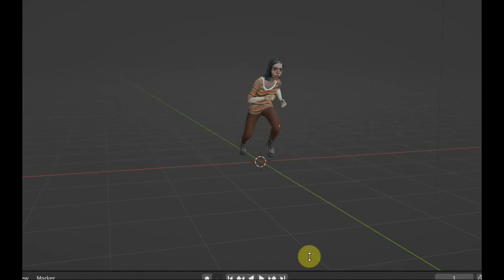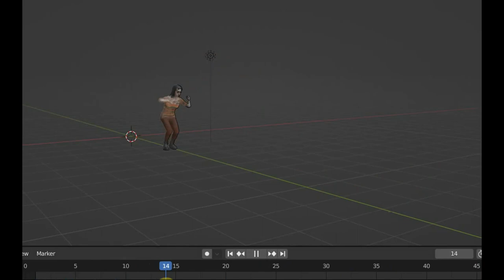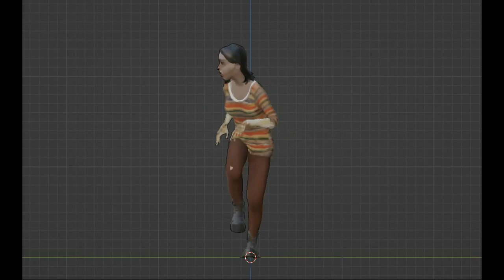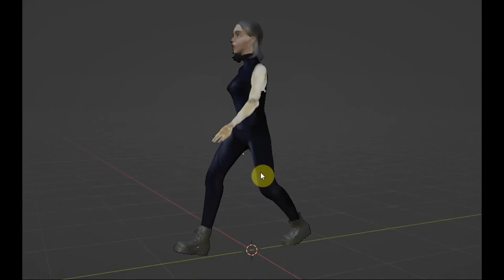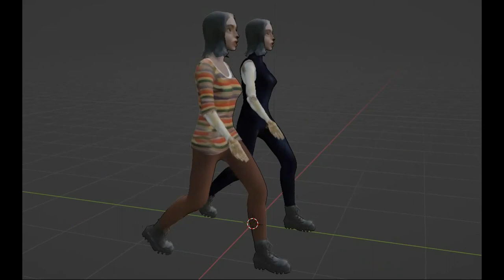BLENDER 3.6 тест Алиты запись с экрана